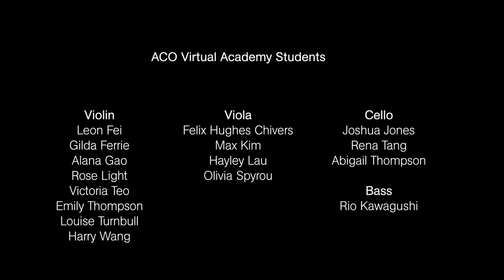2020 ACO Virtual Academy | Australian Chamber Orchestra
The acclaimed ACO Academy, led by Aiko Goto, is our flagship education program for exceptional secondary school string players. Launched in 2012, ACO Academy runs in the July school holidays every year, offering participants an immersive and intensive week of chamber ensemble playing. In 2020, we delivered the first ever ‘Virtual Academy’ – providing these talented young musicians the rare opportunity to be mentored by ACO musicians in their own homes.

16 young string players, aged 14 – 17, were invited to participate in the Virtual Academy and were coached by ACO musicians Aiko Goto, Mark Ingwersen, Maja Savnik, Liisa Pallandi, Nicole Divall, Liz Woolnough, Melissa Barnard, and Maxime Bibeau. The program culminated in the making of this virtual performance of Mendelssohn’s String Symphony No.9, 4th movement. We hope you enjoy their performance, presented by Principal Partner BNP Paribas.

Please consider supporting the ACO and our free digital season, ACO HomeCasts, with a tax-deductible donation